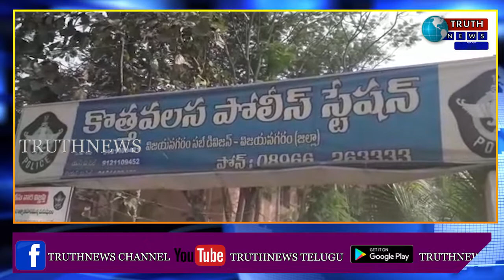విజయనగరం కొత్తవలస పోలీస్ స్టేషన్ సి ఐ గోవింద రావు ఆధ్వర్యంలో రోడ్ సేఫ్టీ అవగాహన ర్యాలీ కార్యక్రమం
@truthnewstelugu విజయనగరం జిల్లా కొత్తవలస మండలం కొత్తవలస పోలీస్ స్టేషన్  సి ఐ గోవింద రావు గారు ఆధ్వర్యంలో రోడ్ సేఫ్టీ అవగాహన ర్యాలీ కార్యక్రమం చేపట్టడం జరిగింది లో భాగంగా సి ఐ  గోవింద రావు గారు మాట్లాడుతూ ప్రజలందరూ ప్రయాణించేటప్పుడు తగు జాగ్రత్తలు తీసుకోవాలని టూ వీలర్ పై వెళ్ళినవాళ్ళు హెల్మెట్ ధరించాలని అలాగే కారులో ప్రయాణించేటప్పుడు  సీట్ బెల్ట్ పెట్టుకోవాలని అలాగే మద్యం సేవించి వాహనాలు నడపరాదు అని మైనర్ పిల్లలకు బైకులు ఇవ్వరాదని మరియు డ్రైవింగ్ లైసెన్స్ లేకుండా వాహనం నడప రాదని  నో పార్కింగ్ ఏరియాలో వాహనాలు నిలుపరాదు అలాగే ప్రజలు ప్రయాణించేటప్పుడు తొందరపడి వేగంగా వెళ్లకుండా పది నిమిషాల ముందే బయలుదేరి సురక్షితమైన ప్రయాణం చేయాలని  రోడ్ సేఫ్టీ ర్యాలీ ద్వారా సిఐ గోవింద రావు  కోరారు ఈ కార్యక్రమంలో సిఐ గోవింద రావు గారు ఎస్సై నరసింహమూర్తి గారు మరియు పోలీస్ సిబ్బంది పాల్గొన్నారు